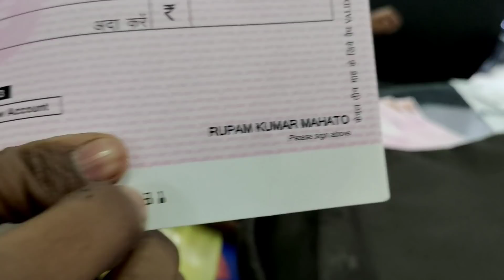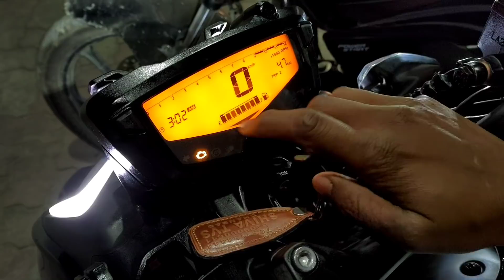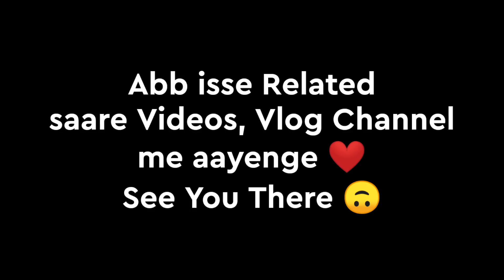My New Bike From YouTube Money 🔥 | Rajveer Rupam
This Bike is Bought from This Channel's Earnings, that's why 1st video of bike is uploaded in this Channel.